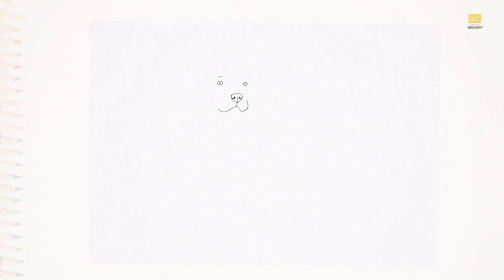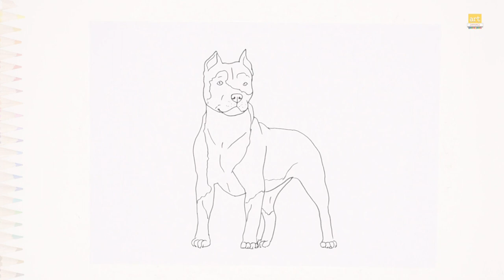Pit Bull drawing videos | Dog drawing tutorials | How to draw American Pit Bull Terrier step by step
Track Info
Title: Bicycle
Artist: Komiku
Length: 00:26